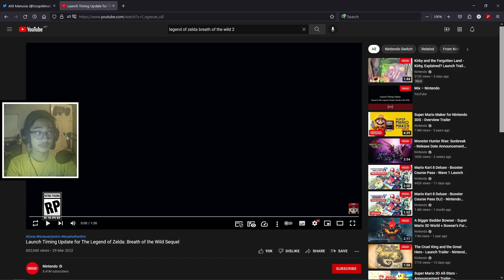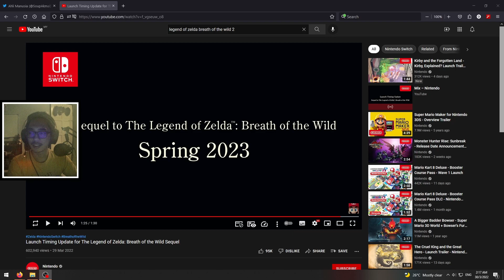Launch Timing Update for The Legend of Zelda: Breath of the Wild Sequel | Quick Reaction & Thoughts